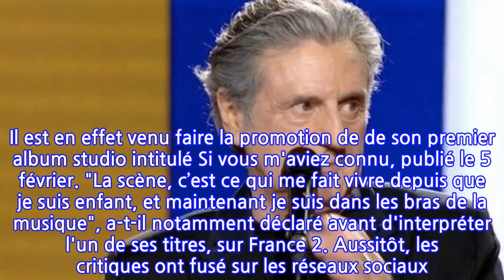"C'est une merguez !", après son passage chez Laurent Delahousse, l'acteur Daniel...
Il y avait du beau monde ce dimanche 6 février, sur le plateau de 20h30, le dimanche, ce rendez-vous hebdomadaire animé par le brillant Laurent Delahousse. Le journaliste star du service public recevait notamment Nicolas Sirkis, Olivier Rousteing (Balmain) ou encore Daniel Auteuil. D'ailleurs, ce dernier n'était pas là en tant qu'acteur... mais en tant que chanteur. Il est en effet venu faire la promotion de de son premier album studio intitulé Si vous m'aviez connu, publié le 5 février. "La scène, c’est ce qui me fait vivre depuis que je suis enfant, et maintenant je suis dans les bras de la musique", a-t-il notamment déclaré avant d'interpréter l'un de ses titres, sur France 2. "Heureusement qu'il s'appelle Daniel Auteuil parce que sinon je pense pas qu'il aurait produit son disque", "Daniel Auteuil sur France 2 c’est une merguez. Reste acteur c’est mieux, pour la chanson il faut du talent", "Daniel Auteuil un super acteur, qu'il le reste", "Daniel Auteuil chante tellement faux. Texte pathétique. Il a pas eu un ami pour lui dire 'arrête ton délire Daniel', le pauvre", "Quand je fredonne dans ma salle de bain j’ai l’impression de chanter aussi bien que Daniel Auteuil", ou bien encore "Daniel Auteuil chante devant le grand Nicolas Sirkis ! Instant gênant", ont en effet repéré nos confrères de Femmeactuelle, sur Twitter. La rédaction